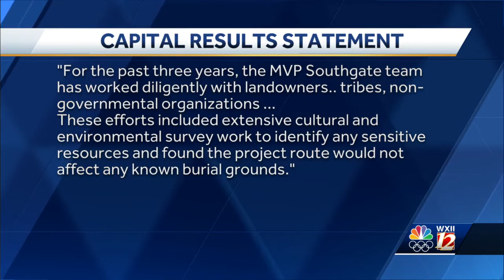Totem Pole Journey - Rachel Ellis